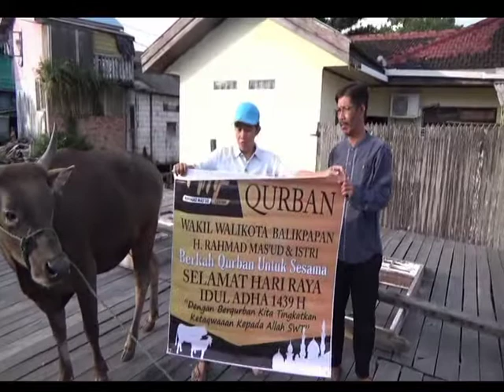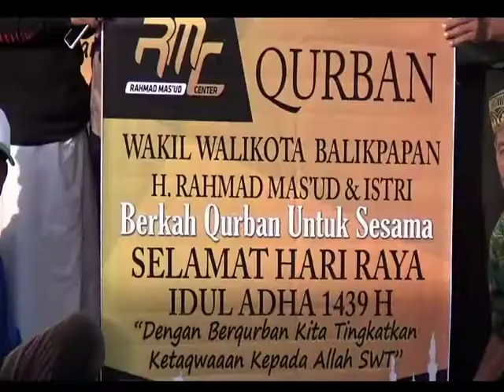PEDULI SOSIAL /// RMC KURBAN 16 EKOR SAPI